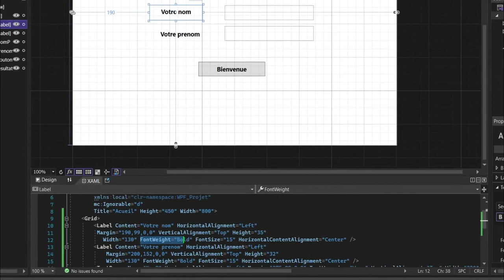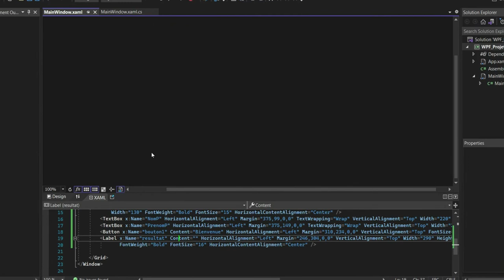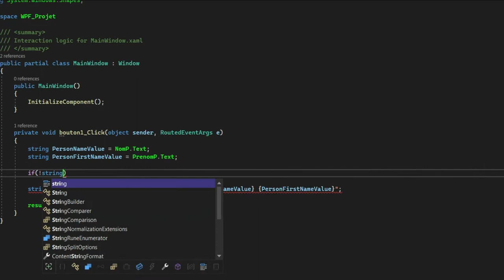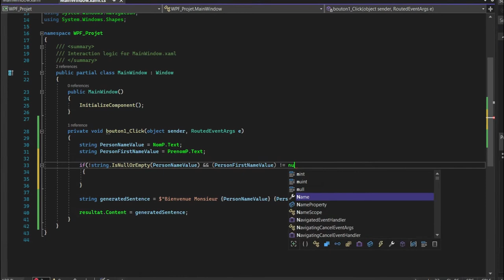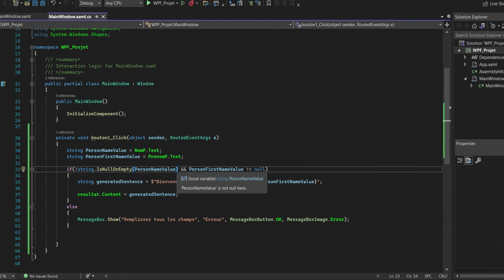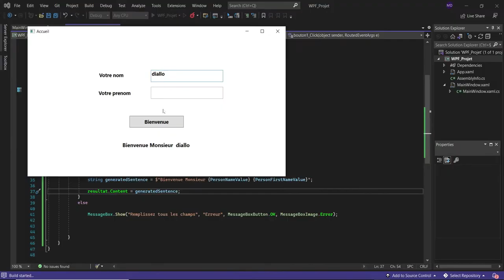Tuto en C# Suite - Application de Bureau WPF - VALIDATION FORMULAIRE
Suite du Tutoriel en C# pour la réalisation de  l'Application de Bureau WPF pour la VALIDATION DU FORMULAIRE avec Microsoft Visual Studio 2022.

Vous pouvez me soutenir en faisant un don même de 3€

Je suis Diallo Mamadou Mouslim, ingénieur Systèmes & infra, j'aide les gens à résoudre leurs problèmes informatiques. Voulez-vous développer vos compétences afin de devenir des pros des réseaux, des IT Systèmes de qualité, maitriser l’adressage IP, le Switching et Routing, les VLANs, la configuration des Serveurs Linux et Windows ainsi que le câblage réseau, les RAIDS et la virtualisation… vous êtes au bon endroit.

Microsoft Windows
Windows server 2019
Tutoriels informatiques
Astuces Windows
Coder en C#
Programmation orientée objet
POO
Réseaux Cisco
Cisco CCNA
VLAN
Cisco packet tracer
Configurer un réseau
Configurer un server
Câblage réseau
RAIDS
Virtualisation

►►►►►►►►►►►►  ME SUIVRE  ►►►►►►►►►►►►►►►

►►►►►►►►►►►►► Informations ►►►►►►►►►►►►►►►►